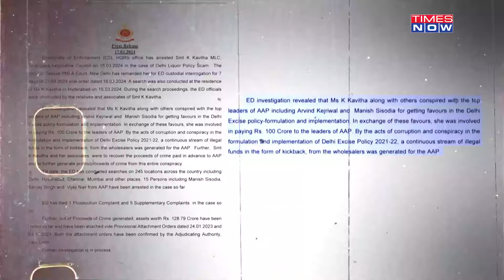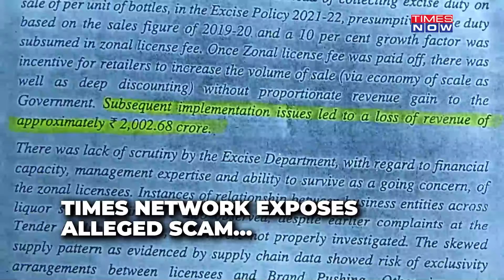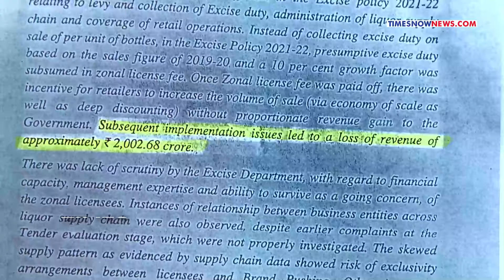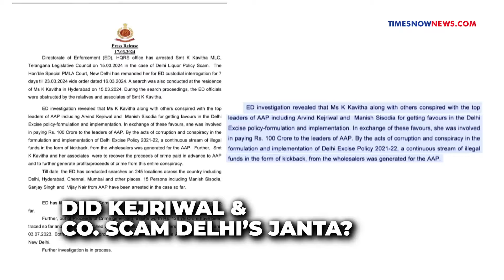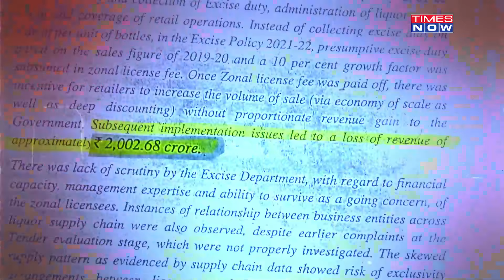Kejriwal’s Corruption ‘Cocktail’ With BRS’ Kavitha? CAG Found Rs 2000 Cr Loss? Times Network Finds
Trouble mounts for Arvind Kejriwal after Times Network accessed a CAG report on the Delhi Excise Policy. The shocking expose with just days to go for the Lok Sabha polls threatens to derail AAP and I.N.D.I.A’s campaign. What did Times Now find in the CAG report? Did Delhi CM and his cohorts loot the aam aadmi? How did the BJP and opposition react? Watch the video to find out more.